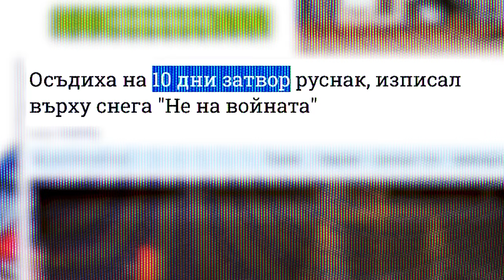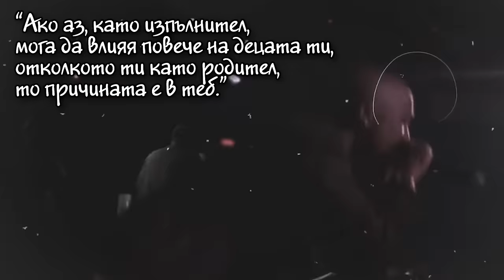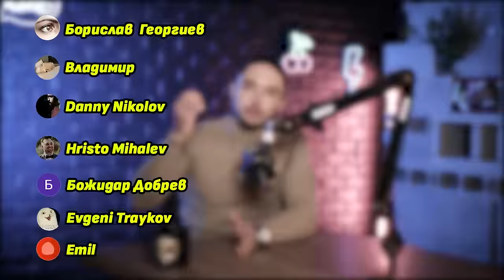Боби Ваклинов: ПРЕНАПИШЕТЕ учебниците по история!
Боби Ваклинов е единствен по рода си. ‼️ Няма друг такъв човек в държавата, който толкова да стресира управляващи и опозиция, без значение от партийната принадлежност. И ако има поръчкови журналисти, които пресират само една или друга партия, то Боби търси отговори от всички. Разговорът ни с него беше за пътя му, както и за настоящата ни политическа ситуация.

0:00 Интро
6:20 Колко книги чете Боби за година?
8:10 В Русия няма свобода на словото
11:30 Как се завършва журналистика в България?
17:10 Университетът няма общо с реалността
21:40 Боби и Чефо за Милен Цветков
24:30 Боби разкрива методите си на работа
28:10 Първият скункс на Боби в Господарите
36:30 Най-незабравимият златен скункс
42:00 Да даваш скунксове е по-трудно от очакваното
47:55 Чефо и Боби в "Златен ибрик"
50:40 Защо Боби напуска Господарите
56:10 Как Боби си направи собствено предаване
1:01:20 Най-доброто интервю с Пеевски
1:07:10 Боби е всеки петък в парламента
1:17:00 "Това за мен не е работа, а мисия"
1:27:00 Какво са регулаторите на държавата?
1:29:10 По-добра съдебна система = по-добро всичко
1:31:10 България губи 60,000 души на година
1:34:40 Трябва да сменим учебниците по история
1:38:10 Любими книги на Боби